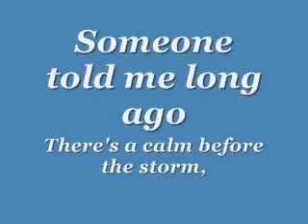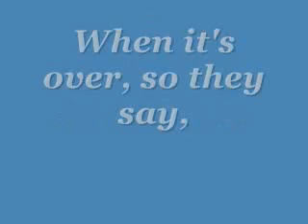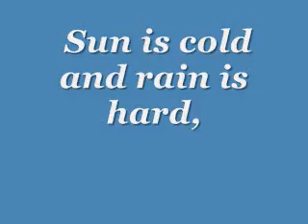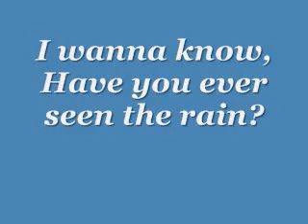CCR Have You Ever Seen The Rain Lyrics by kimo